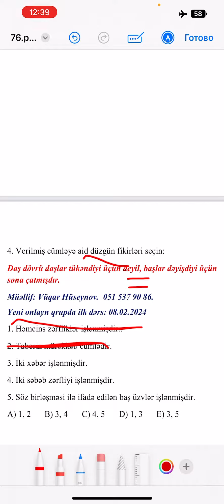Daş dövrü daşlar tükəndiyi üçün deyil, başlar dəyişdiyi üçün sona çatmışdır.